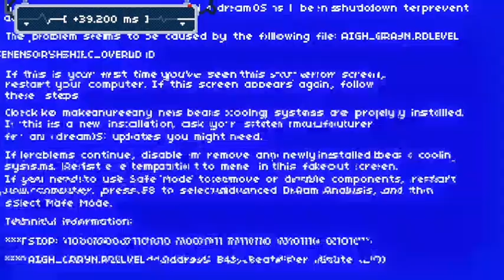Aigh Grayn [S+] [Very Tough] | Rhythm Doctor Custom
[Level Info]
Level: Aigh Grayn by Xeno, Kin, MarioMak967, and Econ
Song: Aigh Grayn by Xeno
Difficulty: Very Tough